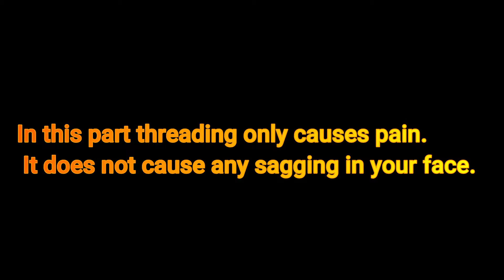HOW TO REMOVE FACIAL HAIR THROUGH SHAVING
Hey, everyone hope you liked this video. THANKYOU SO MUCH FOR YOUR LOVE AND SUPPORT.

spring field